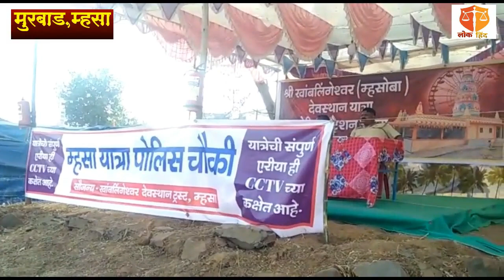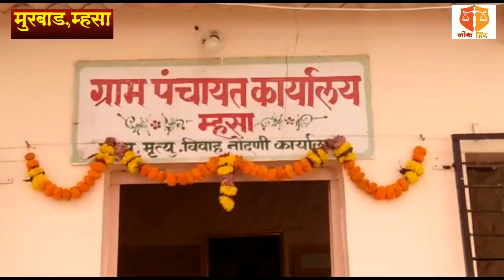मुरबाडच्या म्हसा यात्रेत भक्तांची गर्दी; गुरांच्या बाजारात होणार कोट्यवधी रुपयांची उलाढाल